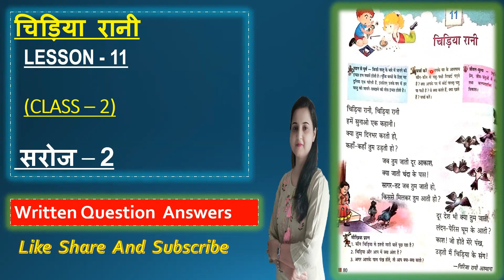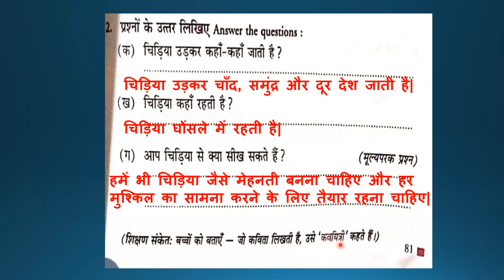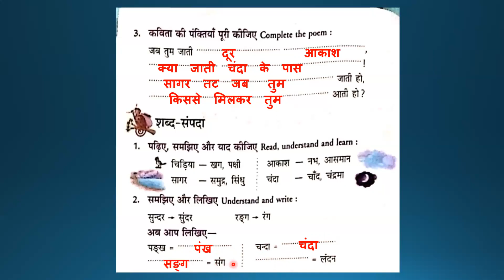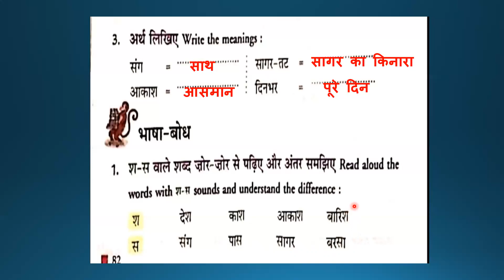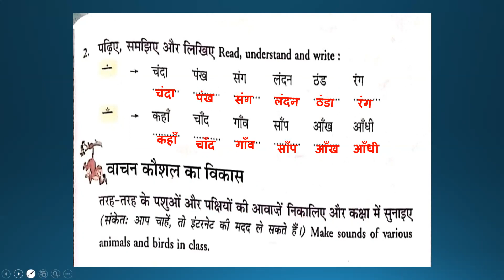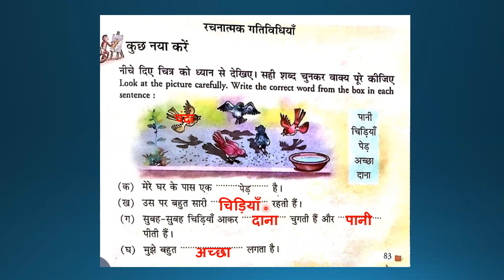chidiya rani lesson question answers II चिड़िया रानी II lesson -11 II class-2 II saroj-2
chidiya rani question answers II चिड़िया रानी II lesson -11 II class-2 @ hindi ki duniya